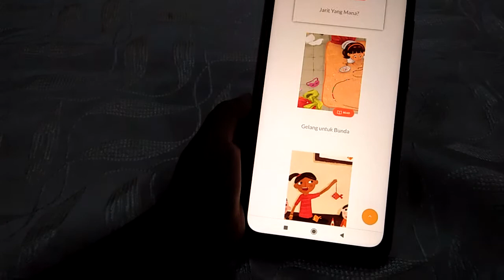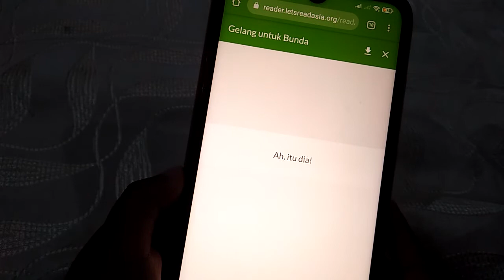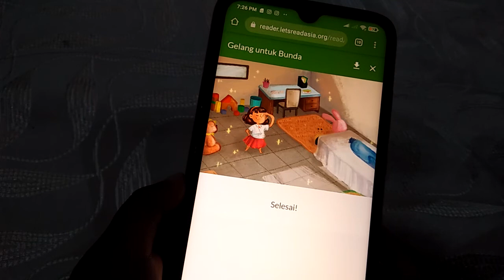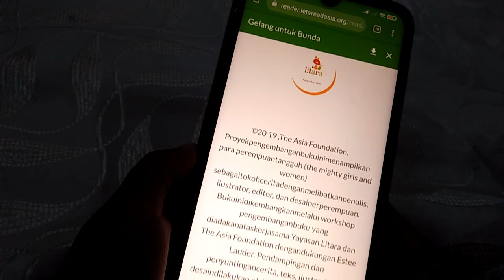"Gelang Untuk Bunda" | Buku Anak Digital Litara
Nara 5 tahun belajar membaca memakai buku digital di situs Litara. Aksesnya mudah. Cukup membuka google lalu tulis Litara Lets Read. Ceritanya banyak macam, memiliki ilustrasi menarik dan mempunyai pesan moral.